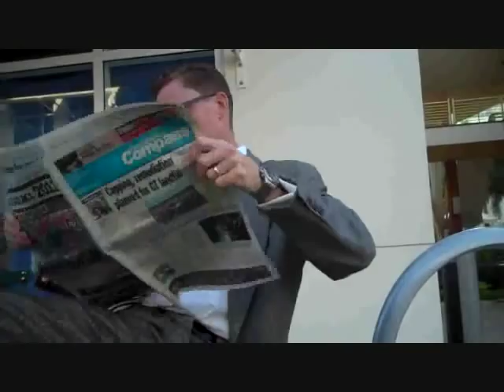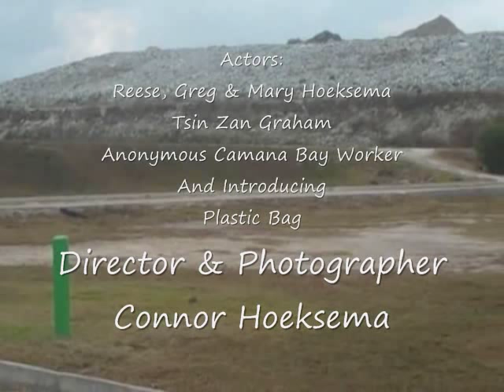Life of a Plastic Bag by Connor Hoeksema